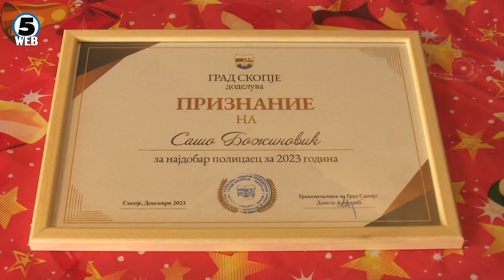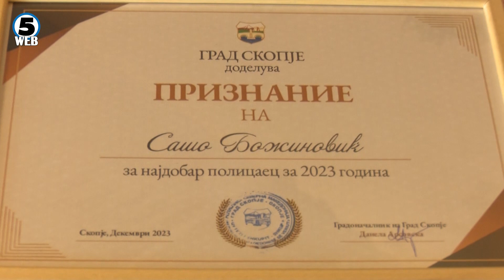Здраво Македонијо - 12.01.2024 - Сашо Божиновиќ